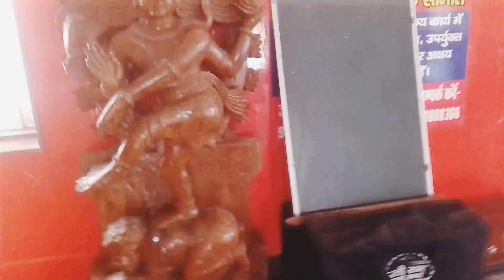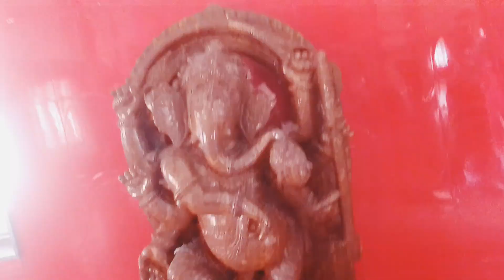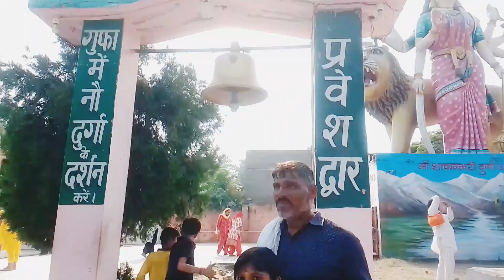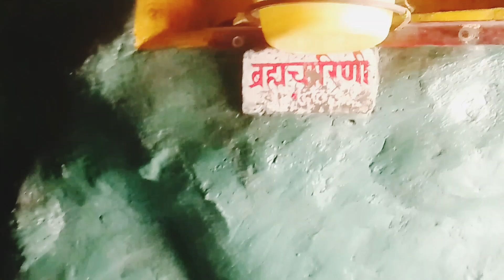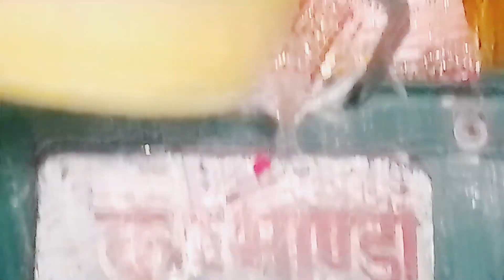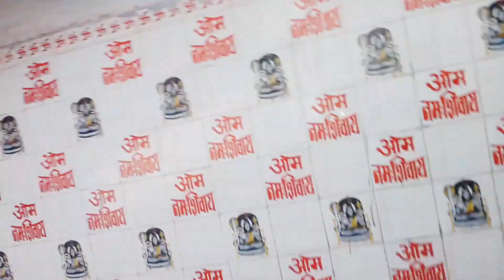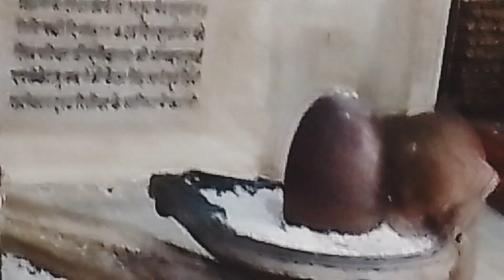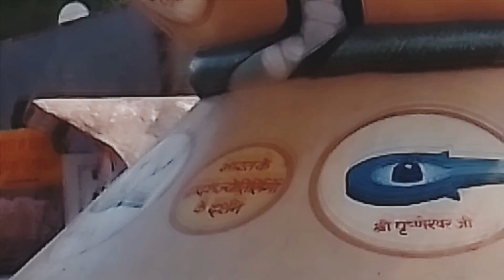Bholenath aur ma shakumbhari ki itni badi Murti 😊😊😻🌼✨